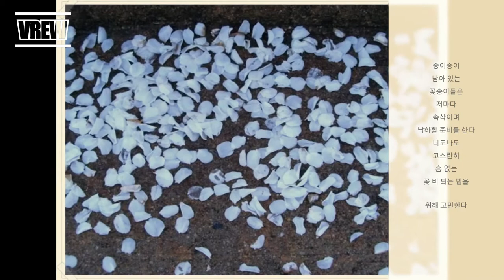꽃 비 내리던 아침 Flower Rain in the morning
꽃 비 내리던 아침
- 송원 프시케-

팔랑팔랑
하얀 꽃 비
머리 위에도
어깨 위에도
지친 꽃잎들
하얗게  드러 눕는다..

잔디 위에도
들풀 위에도
도보 위에도
아스팔트 위에도
하얀 수의로
창백한 꽃잎들
할 말 못 한 채
힘없이 스러져 간다

소복소복 쌓인
정든 나무와
헤어짐이 아쉬워
이별의 순간
짜디짠 눈물로
슬픈 꽃잎들
봄을 배회한다

동글동글
기다랗게
장식한
보도블록
코너에
옹기종기 모여서
차디찬 흰 비단으로
늘여놓은
깨끗한 꽃잎들
하얀 꽃길 카펫 만든다

꽃잎 떨어낸
그 자리엔
연한 이파리들
꽃잎 고치 벗고 나온
연한 초록 나비로
꼬물꼬물
슬픈 채
삐죽이 눈감고
엎드려 있다

한 장 한 장
바람결에
나부끼는
꽃 비를 맞으며
아직도
나실나실
흔들리는
가지마다
작은 한숨들

송이송이
남아 있는
꽃송이들은
저마다
속삭이며
낙하할 준비를 한다
너도나도
고스란히
흠 없는 꽃 비 되는 법을
위해 고민한다

얄따랗게
하얀 꽃잎 쌓인
새벽길에서
내일이면
바람에 실려
어디론가
긴 여행을 떠날
저 꽃잎들을 위해
기도로 손 흔들어
나라도 배웅해야겠다

사쁜 사쁜
제 몸 나부끼며
화사한 봄
어쩔 수 없이 떠남을
알리는
꽃잎들로 한 자 한 자
사연 담은 꽃 비 유서들
이른 봄
긴 여정 마치게 되는
갑자기 가는 가여운 영혼들의
비보로구나
서서히 눈을 떠
하얀 꽃잎 밀어내고
초록이 솟아나는 나무 위에도
꽃잎들 천천히 고개 숙인
봄은 점점
오열하며
무르익어가나 보다

오늘도
길옆에 소복한
잎끝이 변해가는
튀밥 같은 꽃잎들이
이웃 나라 스러져간
수많은 영혼을 대신해
서러운 세상 하직하고
길게 눕는다

슬프게
꽃상여 지나가는
통곡의 아침
꽃으로라도
그들의 넋
잠재울까나

침묵의 눈물로
그들에게 묵념하는
꽃 비 내리는 아침

2011년 3월 14일 월요일
동일본 쓰나미 대 참사,지진으로
 목숨을 잃은 16,000명의 영혼을
위한 시

원문을 보시려면 아래 사이트를 눌러주세요
다음 블로그

프시케:   松園(송원), 山靜 (산정),
Psyche:  Quiet Mountain
2020년 조지아, 테네시, 플로리다,
North Carolina, South Carolina, 알라바마
6개 주에서 공모한 애틀란타 한인 문학상에서
시부문 우수상 수상
Awarded Excellence in Poetry  at
2020 Atlanta Korean Literature Awards which held
in  Georgia, Tennessee, Florida,
North Carolina, South Carolina, Alabama states.